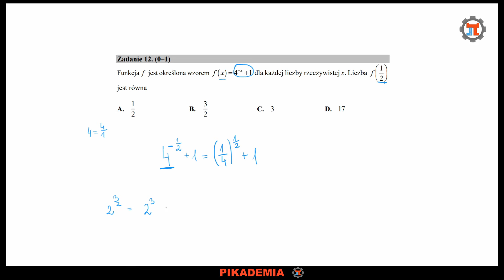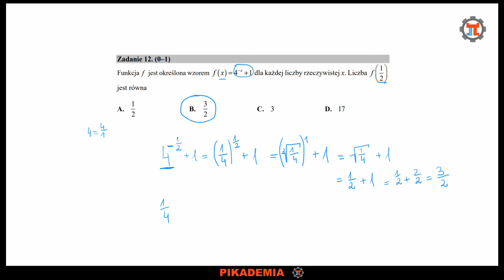Matura z matematyki Zad.12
Rozwiązywanie zadań maturalnych z matematyki
Arkusz: maj 2020